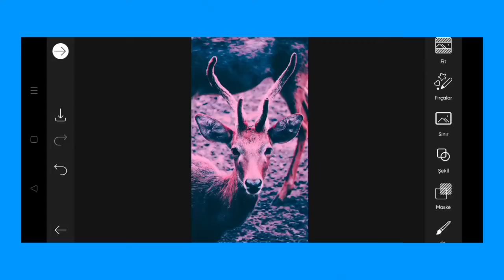Trending HDR video | A Screen Of Pure Pink sdc editing cc | Background | Bp Backdrop A380F K #100